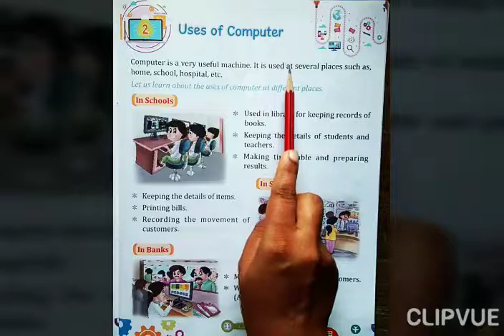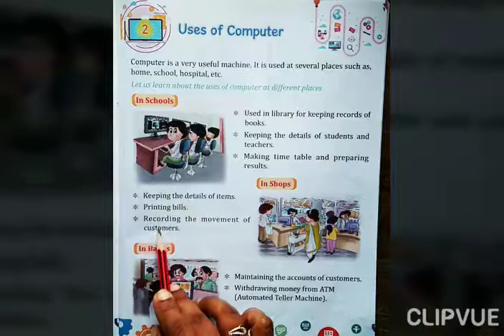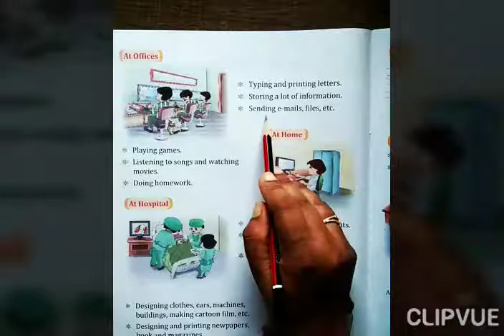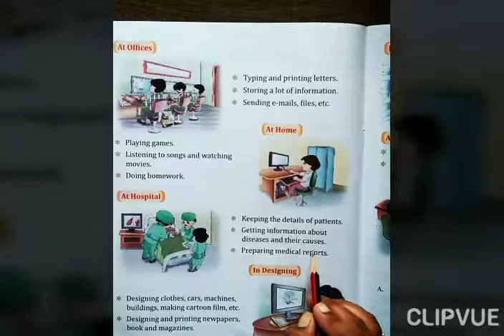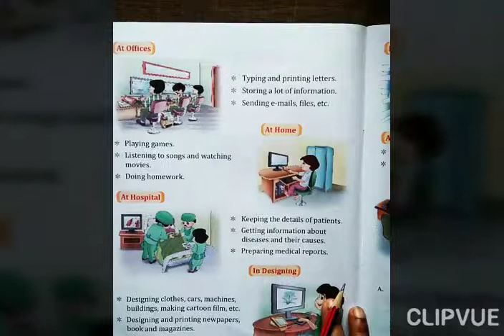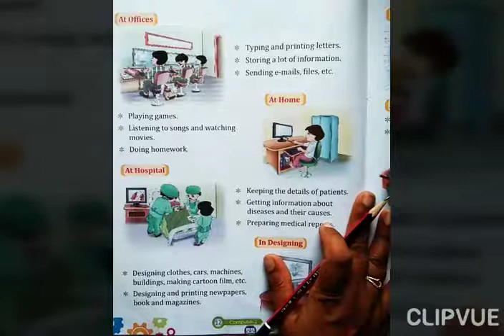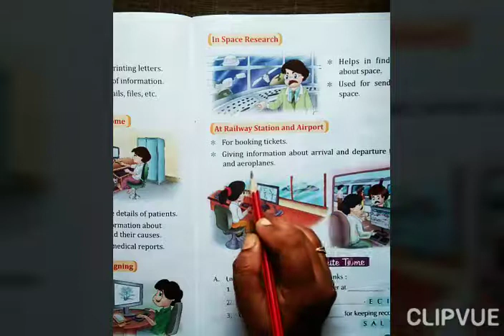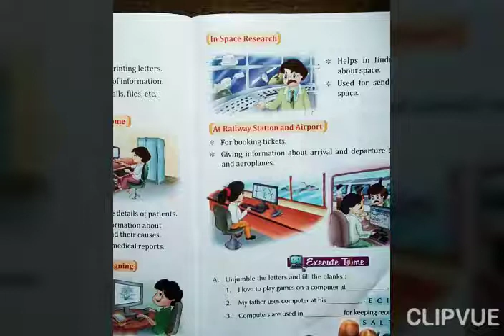COMPUTER GRADE 2 CH 2 EXPLANATION 27-7-2020